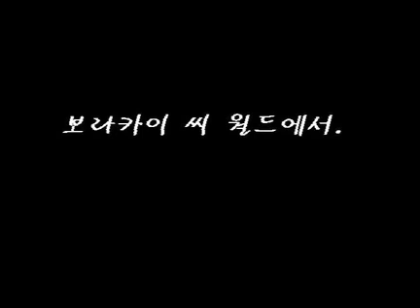Boracay Diving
الغوص في بوراكاي